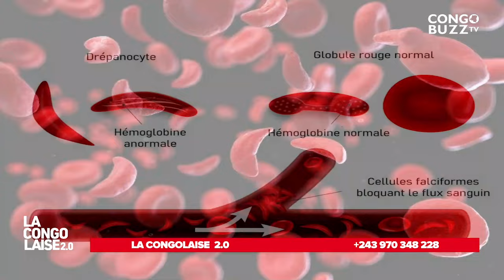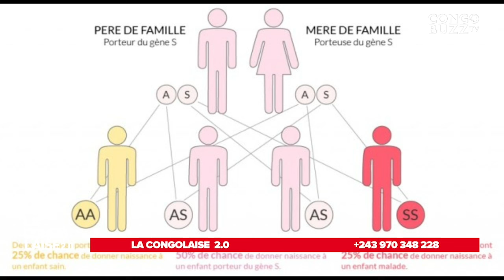LA CONGOLAISE 2.0: Les défis de jeunes chrétiens à l’ère de réseaux sociaux .